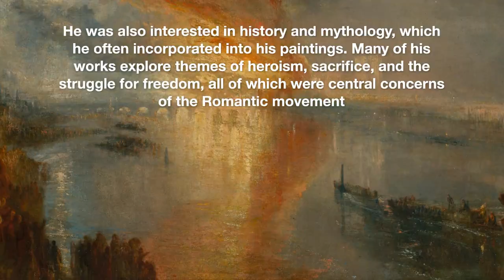Fishermen at Sea by J M W Turner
British Romanticism and the Work of J. M. W. Turner
People think that Joseph Mallord William Turner was one of the most important artists in the British Romantic movement. Romanticism came about at the end of the 18th century as a response to the Enlightenment's focus on reason and science. Romantic artists like Turner were more interested in feelings, imagination, and the power of nature.

Turner's landscapes, seascapes, and storms are shown in his paintings in a way that is dramatic and full of atmosphere. He was very creative and influential in the way he used light and color to set a mood and show how he felt. Turner's love of nature came out in many of his paintings, which often showed the power and beauty of nature as well as its ability to make people feel awe and wonder.

Turner was known for his new ways of painting and subjects, but he was also interested in history and mythology, which he often put into his paintings. Many of his works are about heroism, sacrifice, and the fight for freedom, which were all important parts of the Romantic movement.

Turner made important contributions to British Romanticism, and his influence can be seen in the works of many artists who came after him. He helped change landscape painting from a simple way to show the world into a powerful way to show how people feel and what they can imagine.

"At Sea with Fishermen"
We don't know for sure what J.M.W. Turner's first painting was because he made so many works in his early career. "Fishermen at Sea," however, is thought to be one of his earliest known paintings. It was made in 1796, when Turner was just 21 years old and still getting his start as an artist.

The painting shows two fishermen in a small boat fighting against a stormy sea's big waves and strong winds. The painting is known for how dramatic and moody it is. The swirling clouds and waves give a sense of movement and chaos to the sea scene. Turner's use of light in this painting is also very interesting. The moon lights up the scene and gives the waves and the fishermen's faces an eerie glow.

"Fishermen at Sea" was a break from the more traditional and picturesque style of landscape painting that was popular at the time. It was also the first time Turner became interested in the power and drama of nature, which he continued to do for the rest of his life. Turner's early mastery of light and atmosphere, which would come to define his later works, was also clear in this painting.

The bold and dramatic style of the painting was different from traditional landscape painting. It helped Turner become a rising star in the British art world and set the stage for his later innovations in art.

"Fishermen at Sea" is in the collection of the Tate Britain museum in London. It is thought to be one of Turner's most important early works.

Criticism
"Fishermen at Sea" was shown at the Royal Academy in 1796. It was both praised and criticized. John Ruskin, who was a well-known art critic and writer, gave one of the most enthusiastic endorsements. Ruskin thought that "Fishermen at Sea" was a great example of Turner's genius because it showed how powerful and unpredictable nature was.

People who liked Turner's work were usually drawn to his paintings' emotional power and intensity, as well as his willingness to try out new styles and subjects. Many people thought that "Fishermen at Sea" was a brave and new piece of art that broke the rules of traditional landscape painting and gave artists new ways to express themselves. In general, some critics were impressed by how well Turner handled light and atmosphere, and they liked how dramatic and real the painting felt. Others, on the other hand, were not as impressed, and they criticized the painting for having an unusual subject and not having a clear story.

One of the main complaints about "Fishermen at Sea" was that it didn't have the popular at the time classical idealization and carefully composed landscapes. Some critics thought the painting was too messy and unorganized and questioned whether or not it could be called a landscape at all.

Even though it was criticized, "Fishermen at Sea" was a popular and important work that helped Turner become one of the most famous artists of his time. The painting's unique use of light and atmosphere, as well as the way it showed the power and unpredictability of nature, would later inspire a lot of other artists. Today, "Fishermen at Sea" is seen as one of Turner's most important early works and is often called a masterpiece of British Romanticism.